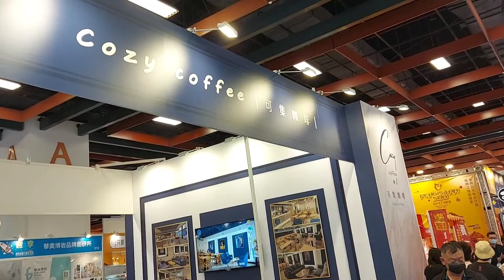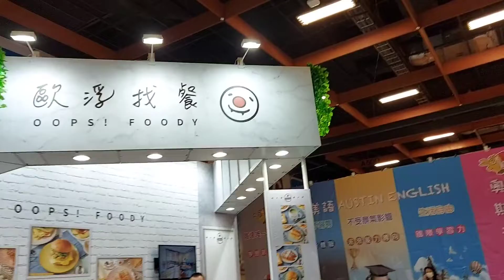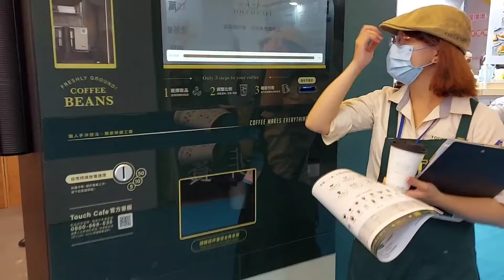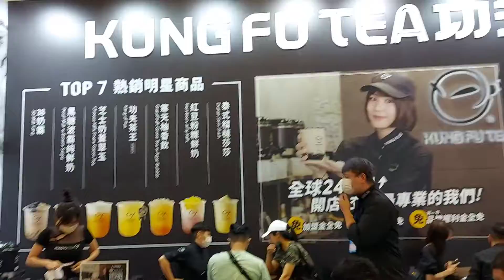대만체인점 박람회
대만의 창업박람회(체인점)에 대해서 이야기 합니다.